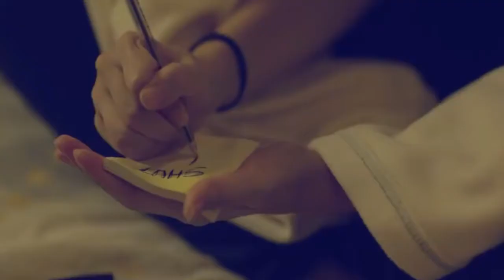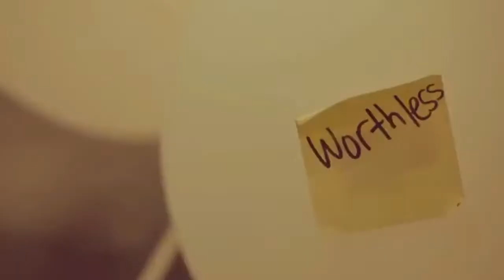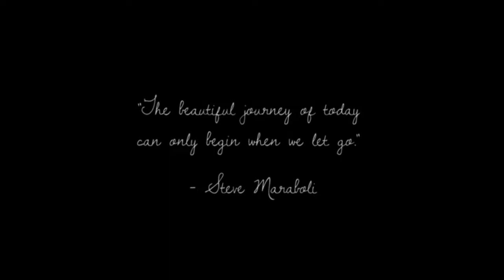Fantine Thó - Making Up To You - Official Vídeo (Rouge)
Fantine Thó - Making Up To You

So the story ends in the middle of the night

So the story ends where we never really wanna go

Life it sure demands that we go on with the show

Now can we be friends without ever asking how

Don’t go round pretending it was not a lie

When we said, “Hey baby, this could last forever”

Don’t go round pretending you don’t wanna cry

Sweet baby it’s time to make up our minds

Before we miss the show

The story is alright

We’ve seen it all before

But we still must choose a roll

Things are not exactly how I wanted them to be

Whatever is meant to happen is gonna keep on happening

What am I supposed to do now, I can’t let go

And can’t really move on